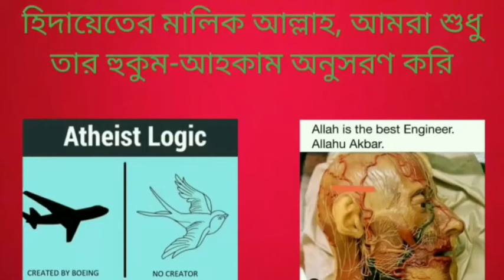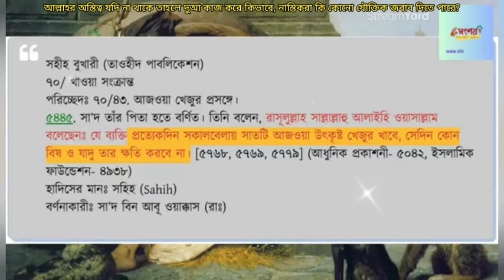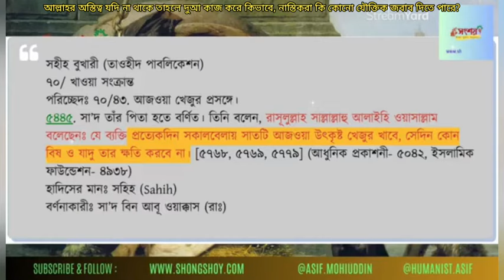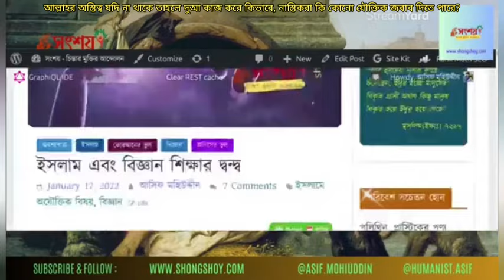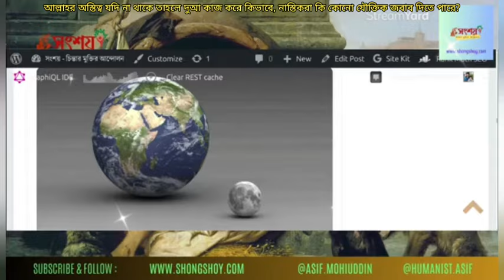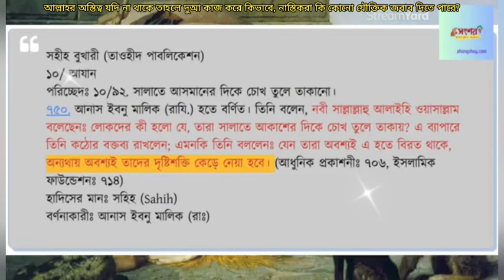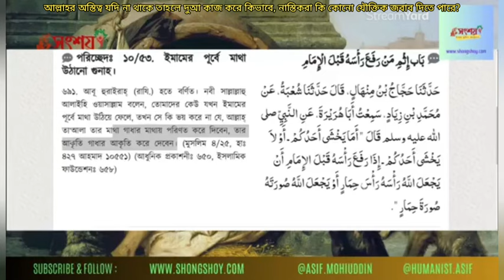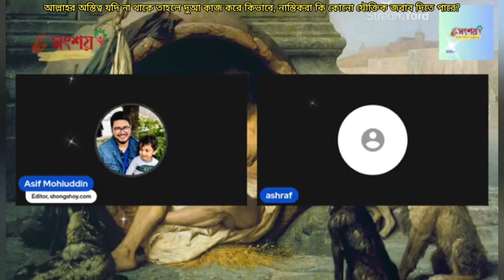আল্লাহর অস্তিত্ব যদি না থাকে তাহলে দুআ কাজ করে কীভাবে, নাস্তিকরা কি কোনো যৌক্তিক জবাব দিতে পারবে?